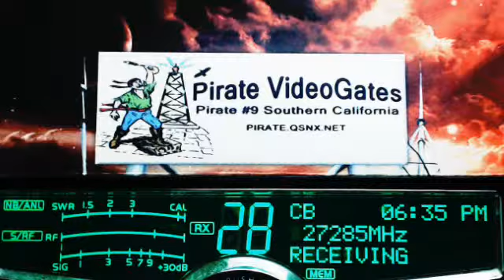559 Carpet SC, Excaliber NC, 169 FL